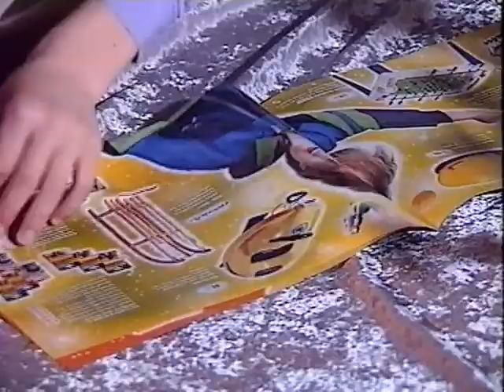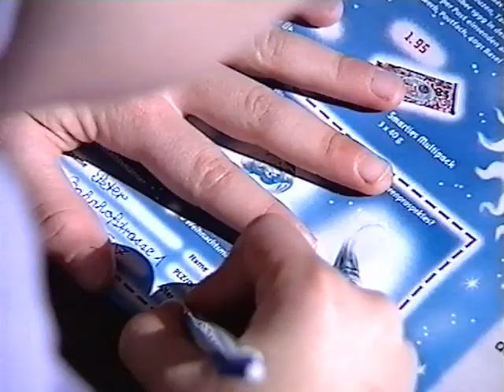Coop Mittwochstudio, Folge 1076 vom 17. November 1999